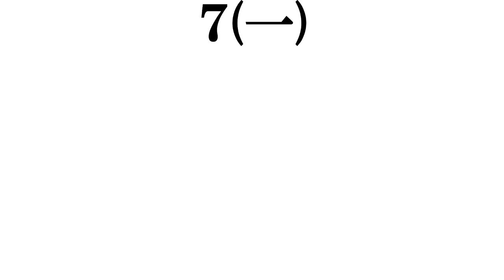【福岡美人】打線組んでみた⑩～声優編～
○○美人の動画はこちら

前田​佳織里​